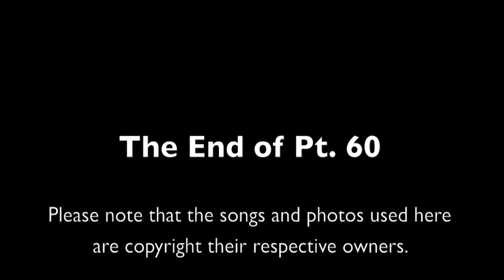The Female Vocalists of Extreme Music Pt. 60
Sense of Fall – Anni
Miasthenia – Hécate
Crowmorph – Amanda
Mizantropia - Witch
Adorned In Ash – Robyn Ferguson
Denial - Julie Ann
Gautama - Cloé Soriano
Torpor - Nats Spada (and Jon Taylor)
Unsafe - Stéphanie
Riti Occulti - Serena Mastracco (and Elisabetta Marchetti)

*NOTES*

- The other female vocalist (Elisabetta Marchetti) in Riti Occulti does clean vocals

For up-to-date news on this series, like the Facebook

I also now have a Tumblr which serves as a database of all the bands featured in this series thus far.  There you will find additional information about each band (country, genre, links to where you can obtain the music legally, info about previous female vocalists, etc) and a search option.  Follow it here: